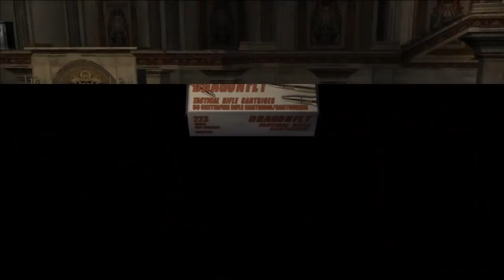[14] The Illuminados Incident (Let's Play Resident Evil 4 PC w/ GaLm)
"What is Resident Evil 4?"
"Resident Evil 4 is a survival horror video game developed by Capcom Production Studio 4 and released by multiple publishers, including Capcom, Ubisoft, Nintendo Australia, Red Ant Enterprises and THQ Asia Pacific.

The story of Resident Evil 4 follows the U.S. government special agent Leon S. Kennedy, who is sent on a mission to rescue Ashley Graham, the U.S. President's daughter who has been kidnapped by a sinister cult. Traveling to a remote rural area of Europe, Leon fights hordes of violent villagers and mutated monsters. The game pioneered and popularized the "over the shoulder" third-person view perspective in video games."

You can buy the HD versions on the PC, Xbox 360, or PS3